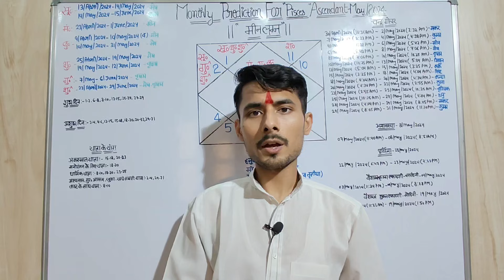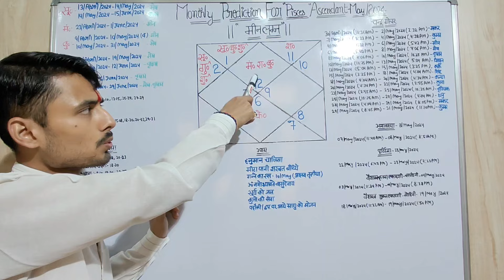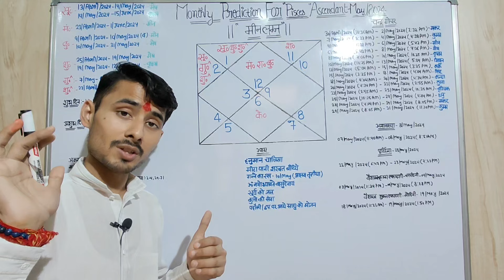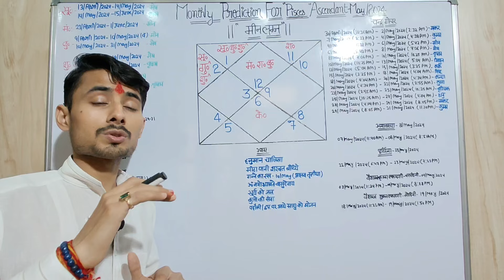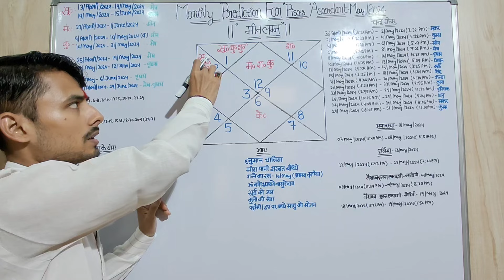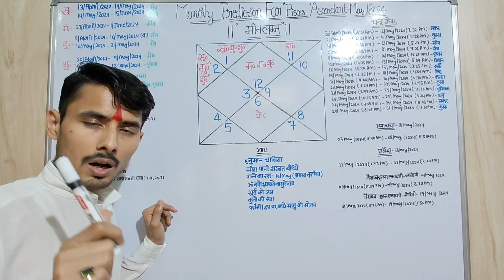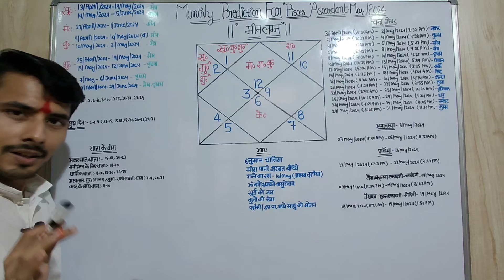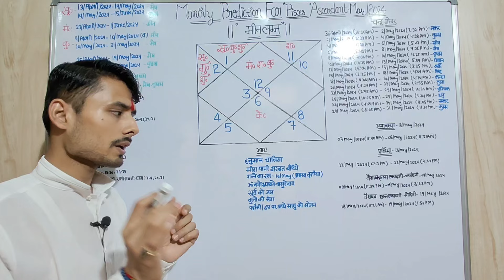Monthly Prediction For Pisces Ascendant May 2024